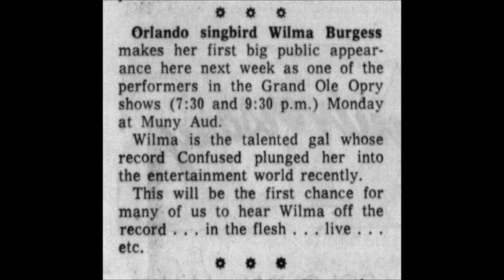Wilma Burgess - Something Tells Me/Confused (United Artists 1964)